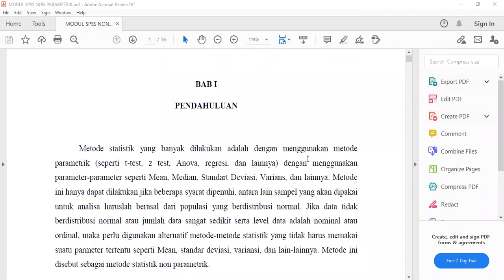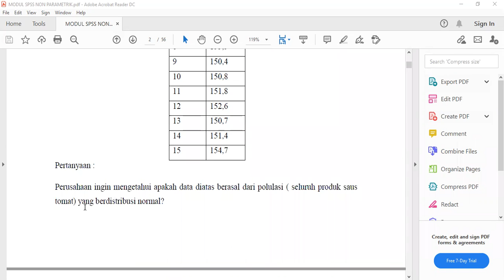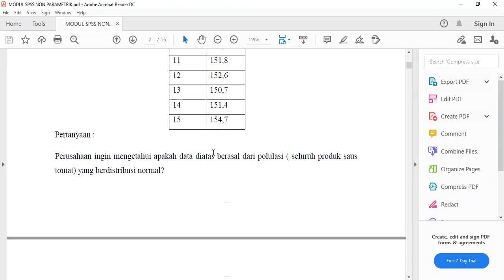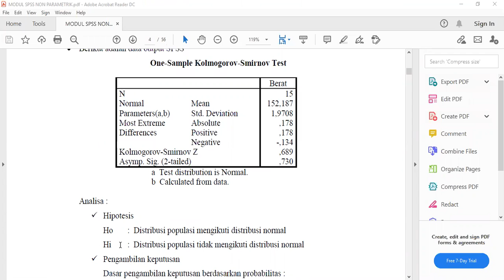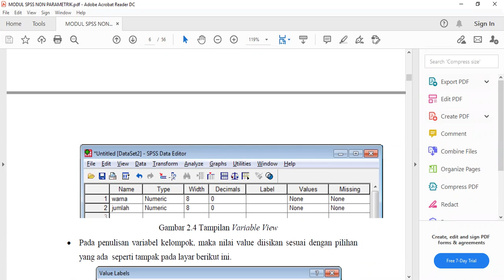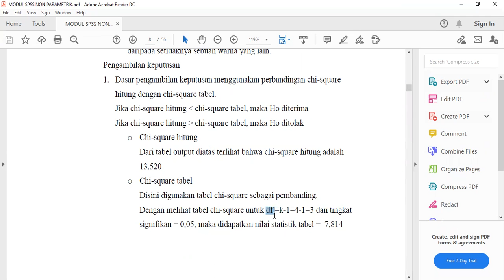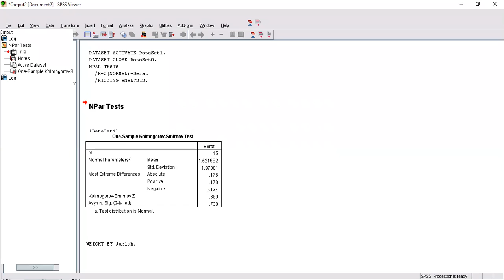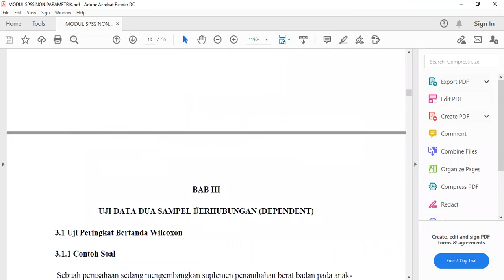Praktikum Statistika Non Parametrik - Kolmogorov Smirnov Z & Uji Chi Square